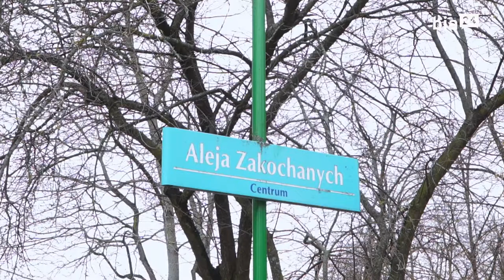Wiosenna akcja Białystok się zieleni